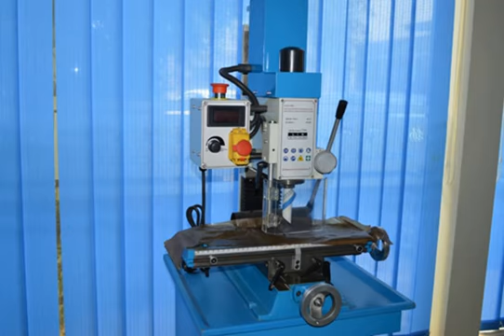new high full closed cnc milling machine SP2215